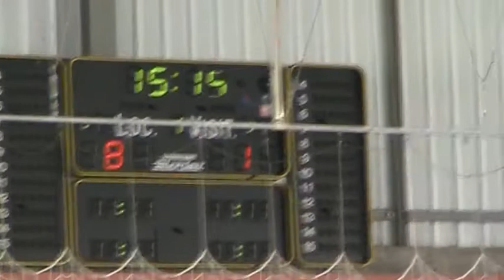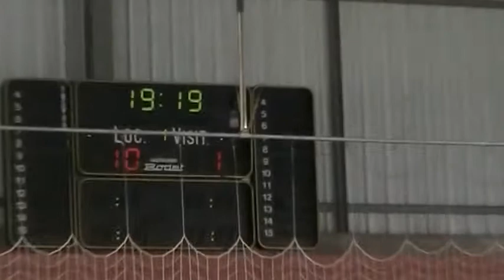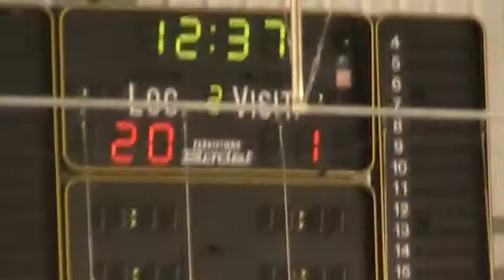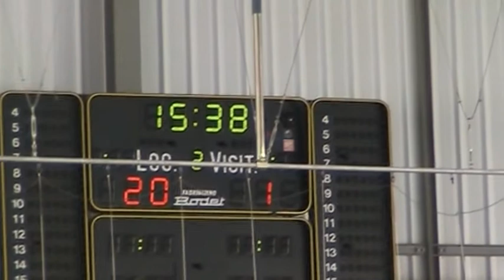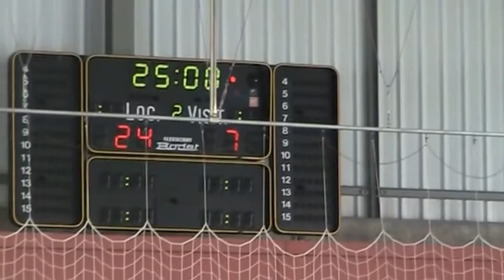Andebol: CA Leça (B) - SC Nun' Alvares inf.fem. Fev 2015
Andebol - Prova Regional Infantis Femininos - 3ª Onda: CA Leça (B), 24 - SC Nun' Alvares, 7. Jogo realizado no pavilhão municipal da Leça da Palmeira, na tarde do dia 21 de fevereiro de 2015.